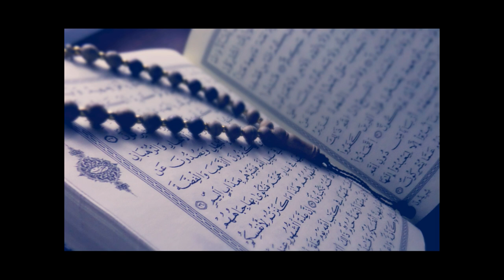019 - Sûratu Maryam (Maria) ~ Recitação Sa'ad AlGhamdi